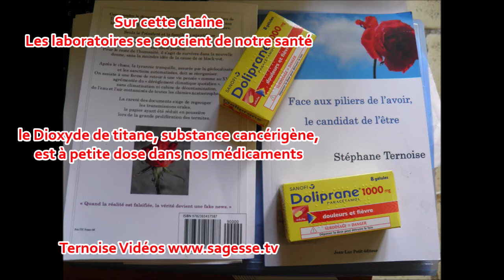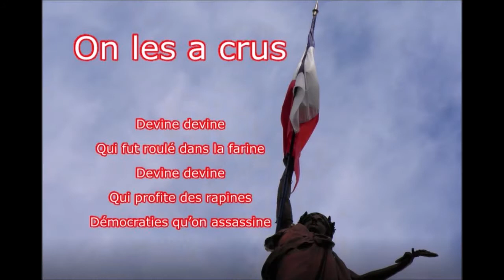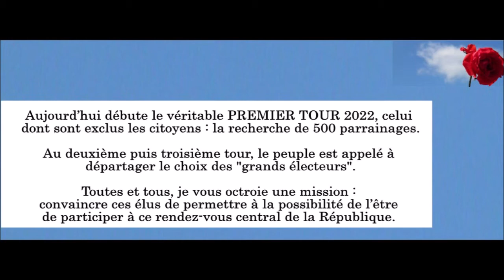Linky Pourquoi un relevé compteurs à la campagne ? Linky ne transmet rien !? Trop éloigné !? Enquête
Enedis Linky
Pourquoi ont-ils effectué un relevé de compteurs Linky à la campagne ?
Est-ce que leurs Linky ne transmettaient rien !? Des linky trop éloignés d'un central, des centres de collectes, de traitements !?
C'est la conclusion en forme de questions de ma difficile enquête

Vous avez peut-être eu la surprise de voir dans nos campagnes des agents relever des compteurs, pas seulement chez ceux qui ont refusé liny mais chez les linkysés ?

J'ai mené ma petite enquête, questionné un sous-traitant d'Enedis, m'ayant naturellement répondu... sous couvert d'anonymat...

Voeux du 31 décembre 2021 de Stéphane Ternoise.
Candidat de l'être Présidentielle2022, Face aux piliers de l'avoir, Présidentielle 2022.

Livre de la Présidentielle 2022, en 160 points : le candidat de l'être (face aux piliers de l’avoir)